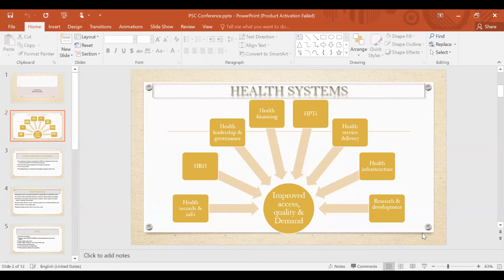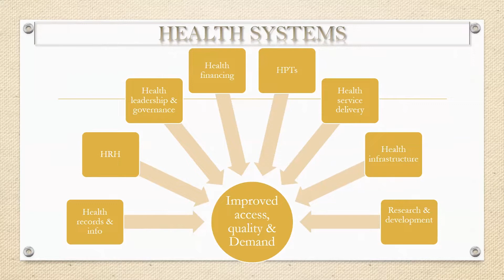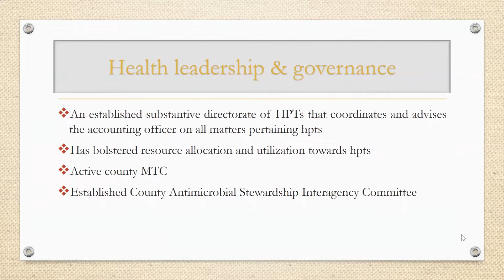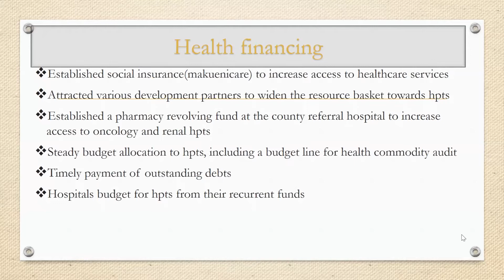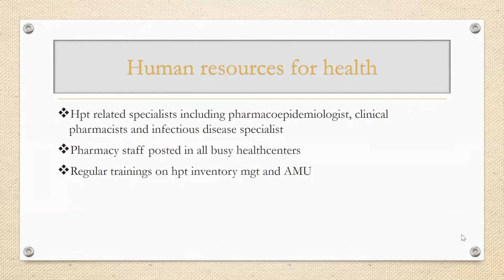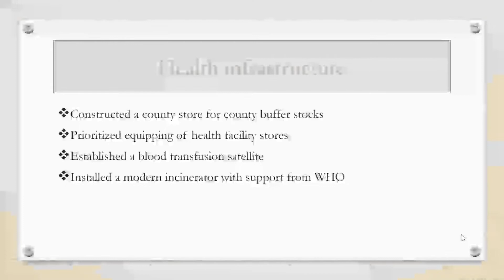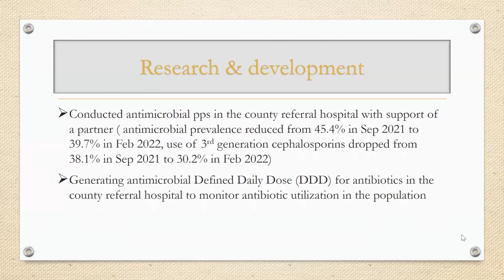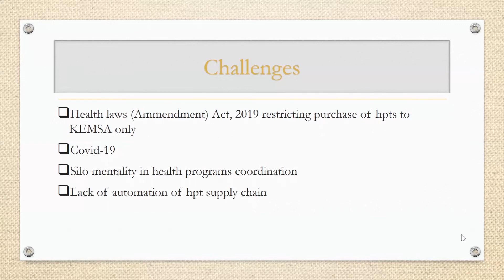Financing Health Products and Technologies Supply Chains - Makueni Experience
Dr James Kanyange - County Director HPTs